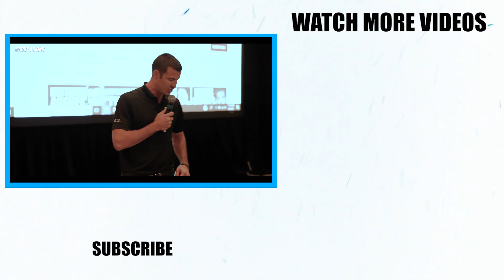#1 Secret To Overcoming Insurance Sales Objections!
All insurance agents have struggled to overcome an objection in their careers, but there's one simple secret that can help you overcome them every single time. In this video, I talk with Ron Williams about he overcomes objections and finds common ground with his clients.